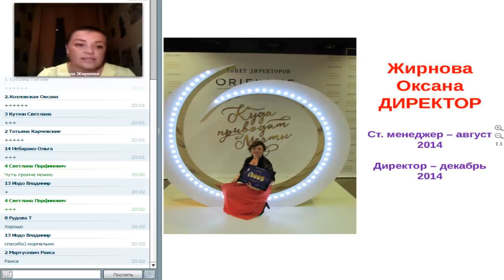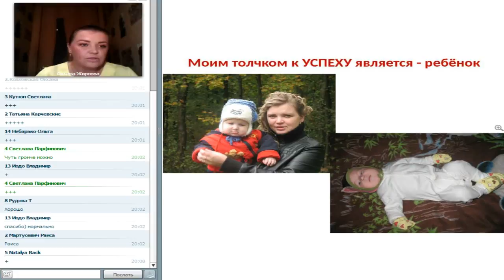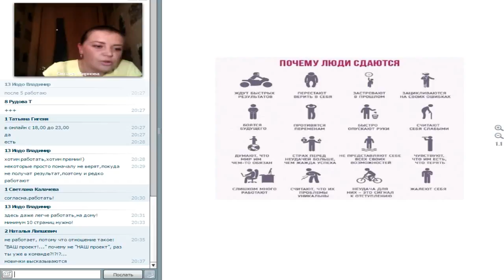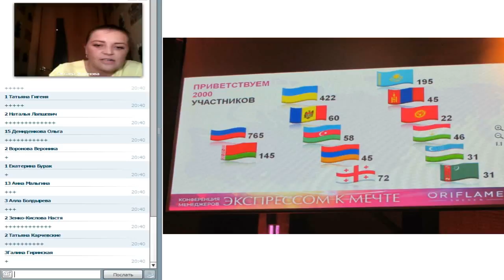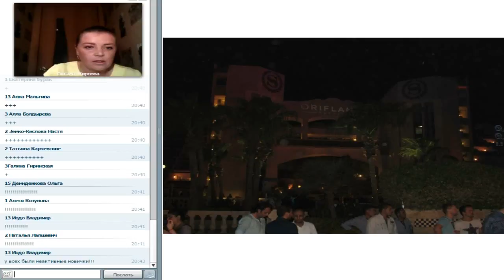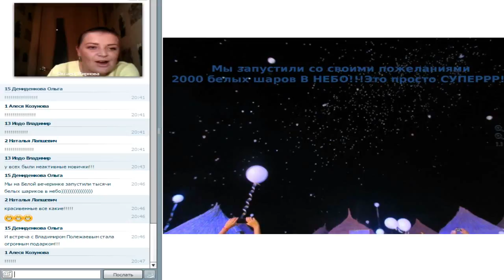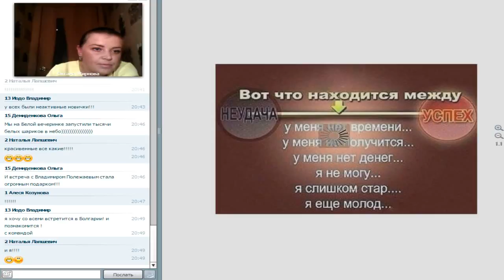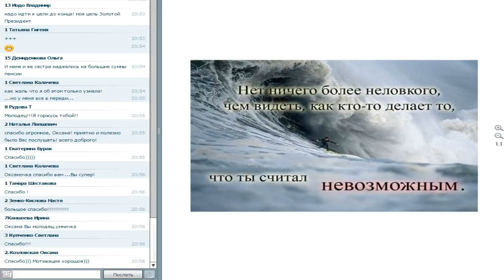Час успеха 2016 08 31 Жирнова Оксана